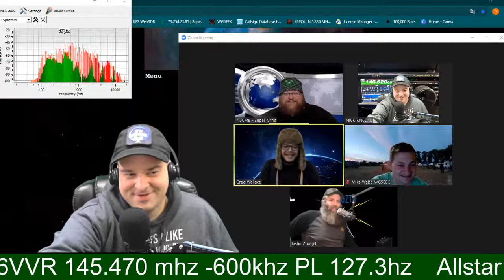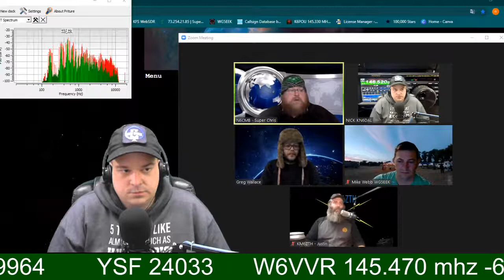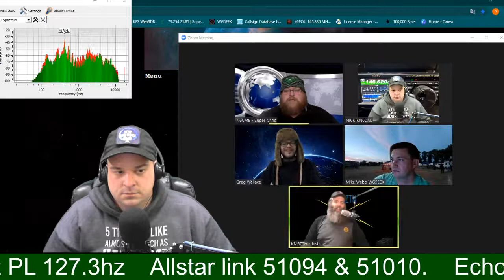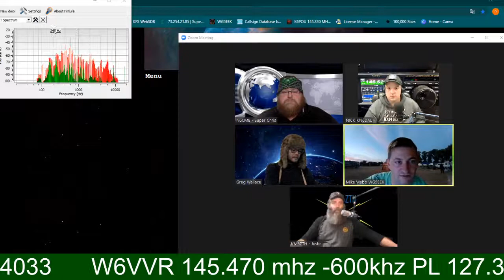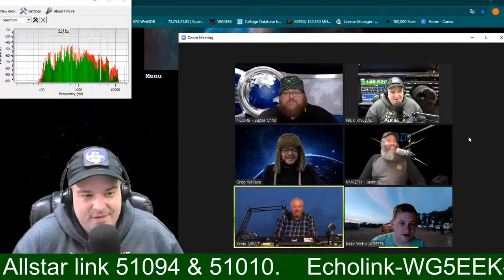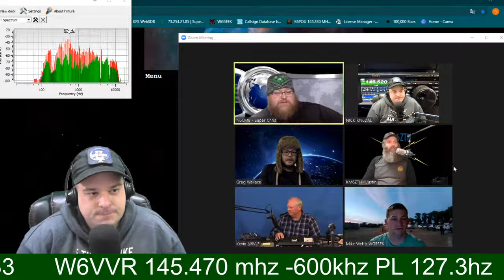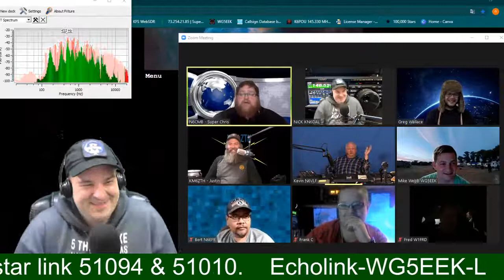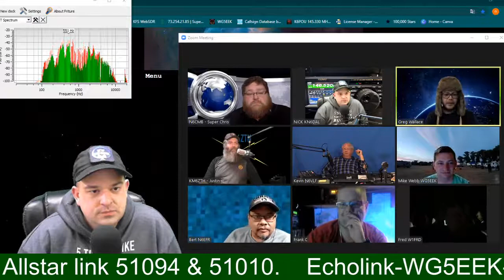2MC ANTI-NET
What's your winter plan for Ham Radio ?